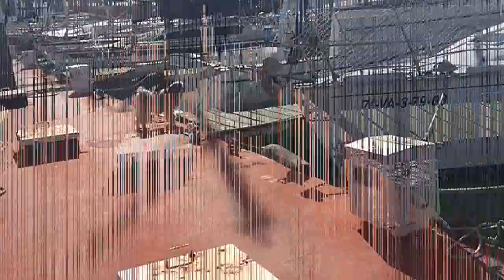Navegacion con el Lestes 28032018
Navegación con el Lestes 28032018